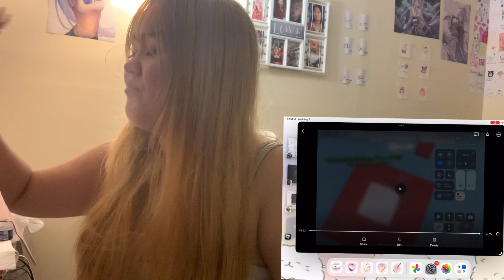I’m reacting to my old videos PT2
I don’t talk about about me and my internet best friends bad past

FAQ

🤍age 15
🤍location usa
🤍camera iphone xs max
🤍editing software capcut & picsart